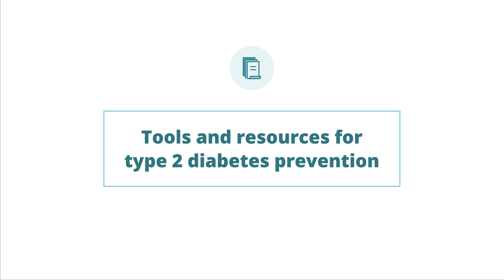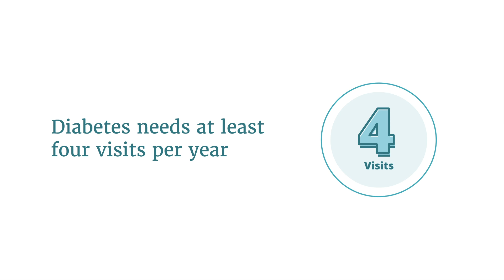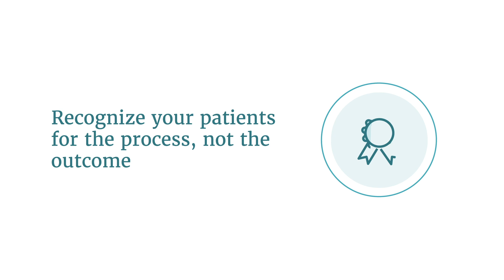Diabetes Prevention and Management in the Primary Care Setting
Dr. Jay H. Shubrook shares tips for how health care professionals can better manage patients with diabetes and make patient visits more efficient in the primary care setting.

This video is a part of the “Diabetes Care: Finding Common Ground with Guiding Principles” series.

Transcript:

In primary care, there’s a lot of challenges to do good diabetes care and I think part of it is that the system is set up in such a way that we really focus on volume of care. We're seeing a lot of patients, it's focused around the chief complaint, and we know that diabetes as a prototypical chronic disease requires lots of attention to detail and a long-term plan, not just a short-term plan.

I feel that diabetes warrants at least four visits per year in the primary care setting. So, that's one hour; we have more than 8,000 hours in a year. Diabetes deserves at least one hour. So, I want to be respectful of my patient who does have a complaint, so if they come in with a headache or sore throat that day, I might say, “Let's take time, let's figure out what this is. But we're going to reschedule this diabetes appointment for next week so that we give diabetes the attention it needs as well,” because otherwise I'm shortchanging both the sore throat and the diabetes management, and that's not good for anybody.

So, diabetes prevention is of course critically important for primary care and for public health. I think that probably our best dollar spent is on prevention. I feel like in primary care, there's still very little knowledge about the Diabetes Prevention Program, there's very little knowledge about the importance of timely intervention, and then there's also a lack of awareness of where to get those resources.

What I love about the Guiding Principles from the National Diabetes Education Program is it’s largely endorsed by many organizations.

It's got very simple actionable items that we can work on, and I think quite honestly, it's one of the many resources that I think primary care should utilize to provide the best care possible for their patients with diabetes.

I can say confidently that primary care has one of the toughest jobs in the world, they manage so many things. But at the same time, they don't have to do it alone. Knowing where these programs are available in their community, using them as a resource to help our patients, really is something that I think is our next level. We need to have awareness about diabetes and prediabetes, but then also the resources available in the community to help our patients.

So, if I had to leave anything for primary care providers about their interface with patients with diabetes, there's probably three things:

One is that diabetes needs four visits per year – at a minimum – to give it the proper attention. Two is, there are many things that you could do to make your diabetes visits more efficient. One of the things I would say is have a download station. If we try to look at manual glucose logs, that'll take longer than I have for the entire appointment. So, get a download station so you can download your devices. And then three, recognize your patients for the process that they do, not the outcome.

So, if a patient comes in and they're checking their sugars three times a day and they're taking their medication, they get a high five because they're doing a lot of hard work no matter what their number is. And so, I think if we're engaging patients in the long haul, we need to give them the recognition that the work is really what should be recognized and the outcomes are the bonus.